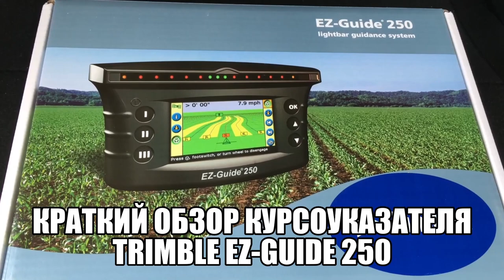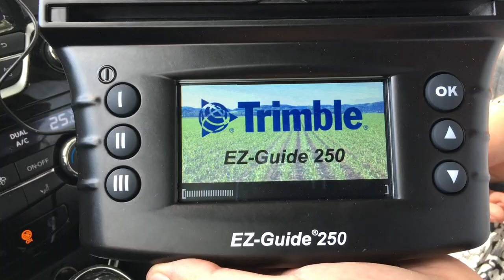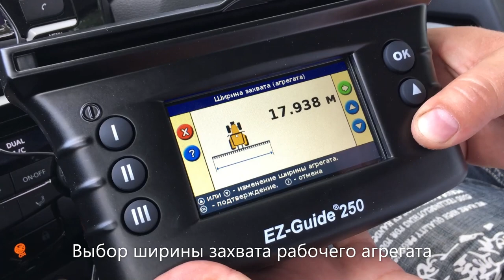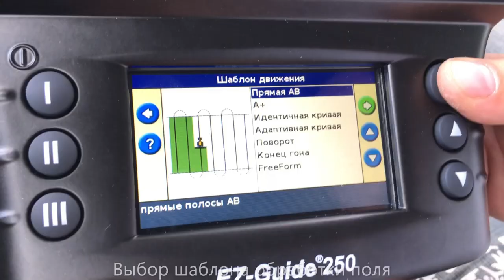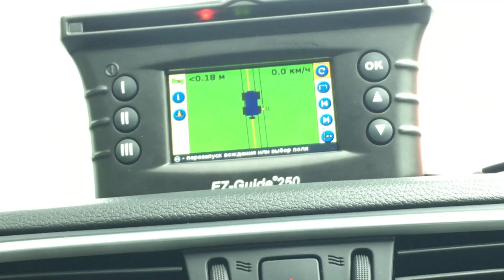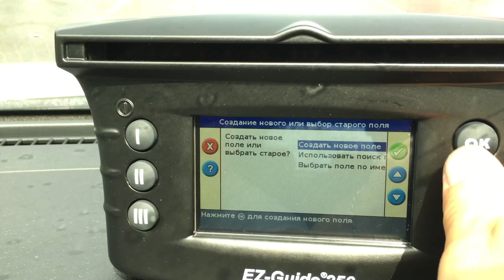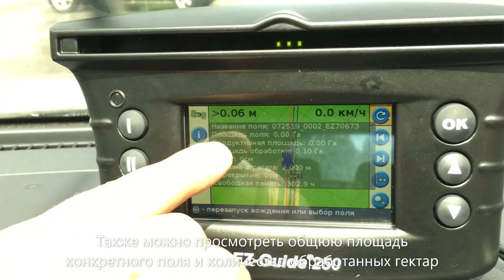Курсоуказатель Trimble 250 распаковка, обзор, запуск (2019)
✅ В этом видео мы расскажем и покажем как легко и без особого труда пользоваться Курсоуказателем (навигатором) Trimble EZ-Guide 250 (Тримбл 250) Trimble250 (тримбл250) для трактора. Воспользовавшись этими советами, Вы сможете самостоятельно и без особого труда внедрить Параллельное вождение на трактор и экономить на гербицидах .